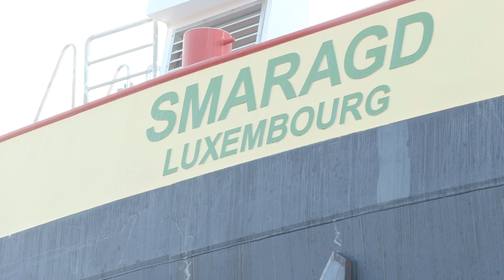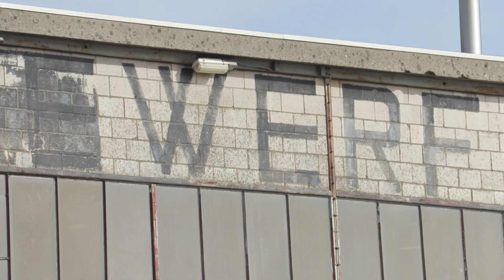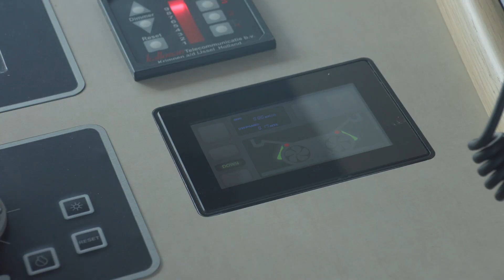Schuttevaer Laagwater event | Flex Tunnel systeem | Damen Marine Components